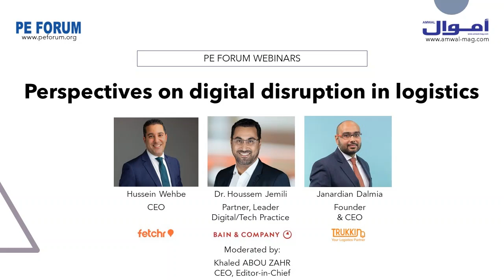PE FORUM Webinar Series: Perspectives on digital disruption in logistics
A discussion on logistics tech focused on innovation in the Mena region and globally.
Speakers:
Hussein Wehbe (CEO @Fetchr) a cloud technology platform for last mile delivery.
Janardian Dalmia (Founder & CEO @Trukkin) digital trucking platform.. an aggregator empowering shippers, transporters, truck driver.
Dr. Houssem Jemili (Partner, Leader Digital/Tech Practice @Bain & Company)
Moderated by:
Khaled Abou Zahr (CEO, Eurabia)
Topics discussed:
- Technology impact under 5 years and above 5 years.
- Competition landscape with incumbents and startups.
- The future for logistics tech in the region. What is needed from governments? How will ESG impact businesses?